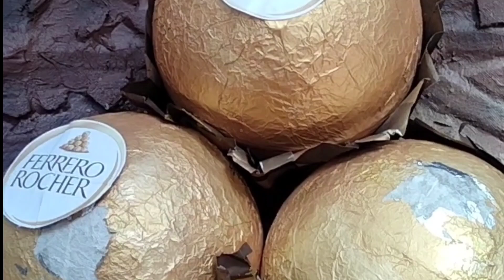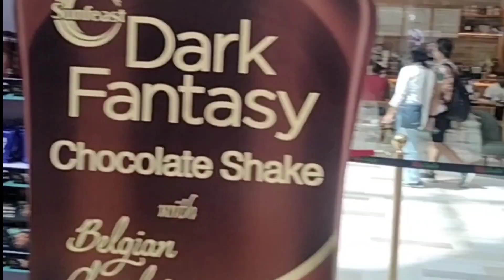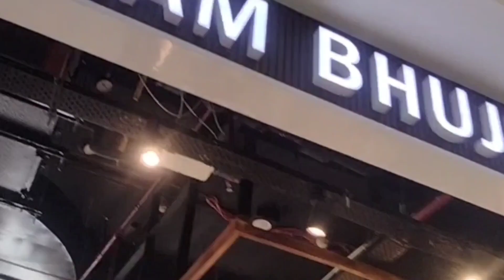Mall में जाने से पहले कभी भी यह गलती मत करना नहीं तो बहुत पछताओगे पैसा समय दोनों बर्बाद 😭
Lulu mall Lucknow| LuLu Hypermarket | Hypermarket in North India | एशिया का सबसे बड़ा shopping mall

biggest mall Lucknow
reetu Gupta Gorakhpur Uttar Pradesh
Mall LuLu Lucknow aminabad shopping mall